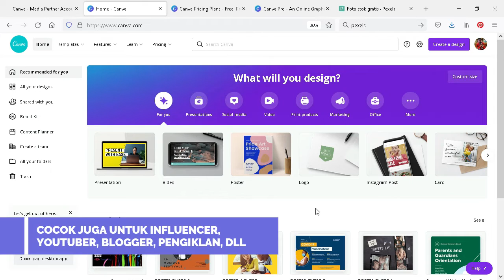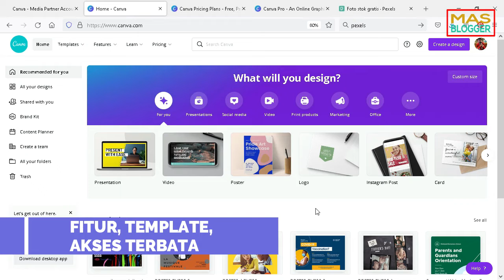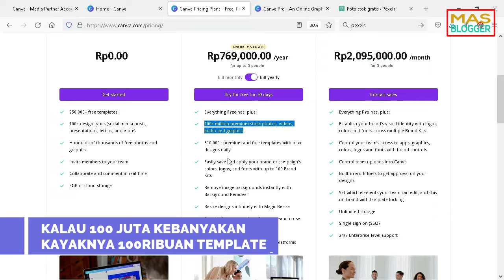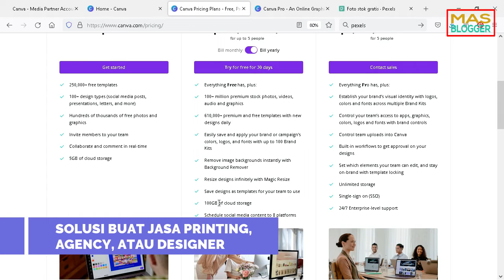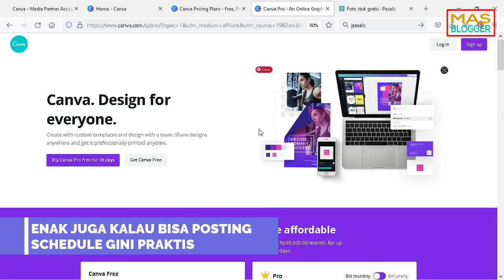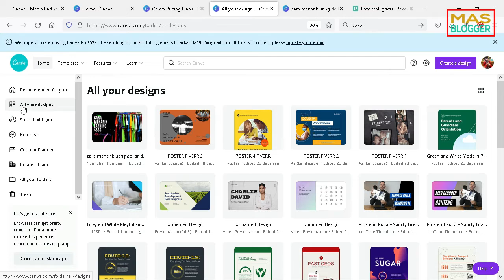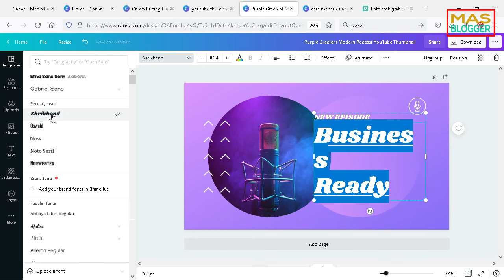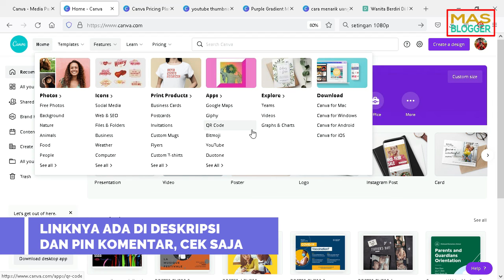CARA MEMBELI BERLANGGANAN CANVA PRO RESMI LEGAL DI TAHUN 2022 SUPAYA LEBIH BERKAH DAN HALAL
Enaknya jika menggunakan elemen design dalam canva foto video musik grafik template buat bikin konten bagus dan menarik.
Pada video di atas saya membahas lengkap alasan saya memilih fitur canva pro dibandingkan photoshop untuk designer pemula 2022 yang lengkap tidak diketahui banyak orang. Canva pro lebih bagus daripada photoshop cc terbaru yang tiap bulannya bayar sekitar 60ribuan. Jika 60ribu ini dibagi 5 orang, maka tiap orang cukup membayar hanya 12ribuan/bulan. Aplikasi desain grafis ini wajib dan cocok buat desainer pakai di 2022.

Rekomendasi saya bagi yang ingin belajar secara online tentang upwork dan fiverr